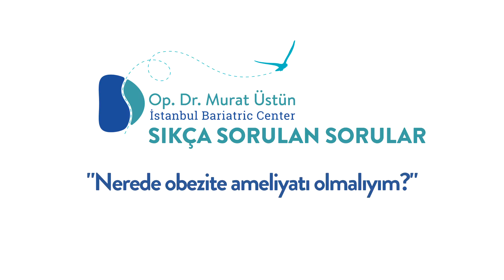Nerede Obezite Ameliyatı Olmalıyım? - Sıkça Sorulan Sorular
Transform Your Life with Top-Quality Bariatric Surgery

🏥 If you’re seeking life-changing bariatric surgery, look no further than the exceptional expertise of Dr. Murat Ustun, a world-renowned bariatric surgeon!

📆 Don’t wait any longer to take control of your life!

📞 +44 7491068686